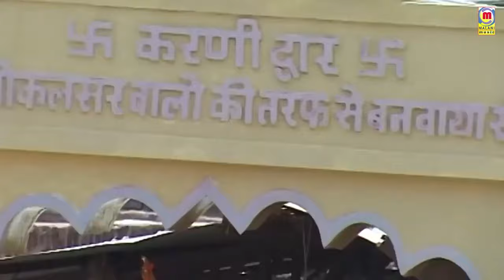Prakash Mali की सुरीली आवाज में Ramdevji का प्रसिद्ध भजन -हाथ जोड़ अरज करू | Latest Rajasthani Song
☛Song  : Hath Jod Araj Karu - हाथ जोड़ अरज करू
☛Album : Baba Ramdevji Ro Byavlo Live
☛Singer : Prakash Mali
☛Lyrics : Traditional
☛Music Label : Malani Music
☛Category : Devotional
☛Sub Category : Baba Ramdevji
☛Track Genre : Bhajan
ⒸCopyright : Prakash Mali
☛DIGITAL PARTNER : RDC MEDIA PVT LTD